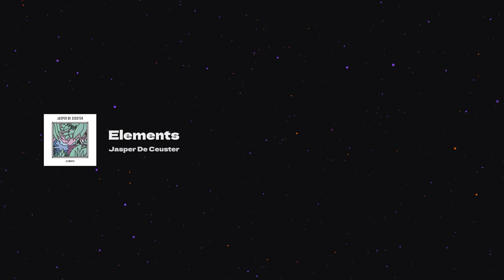Synthetic Chill Mix — Starfall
Rights of all materials in this video belong to their owners.
This video is meant for promotional and entertainment purposes only.

Tracklist:
0:00 LÜNE, Veyko - Fleur Solitaire
5:25 Jasper De Ceuster - Elements
10:09 Memorex Memories - Pictures of Purple Skies
16:03 Voyage - Hyper
21:25 A.L.I.S.O.N. - Continuity
25:42 Arcis - Speed Boat Theme
29:25 Unfound - Home
33:30 Mezhdunami - The Shining
36:35 Saint Seduce - Luminiscent